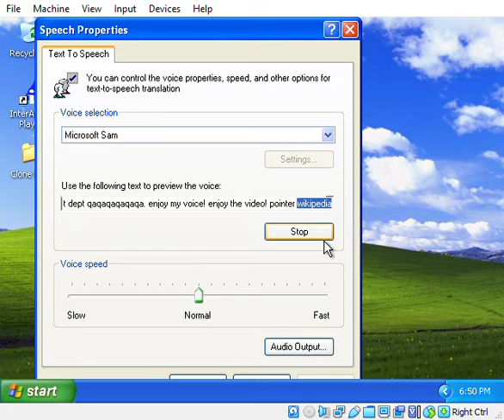part 2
0000